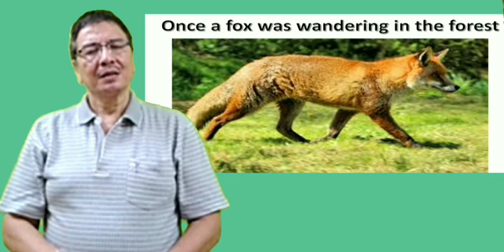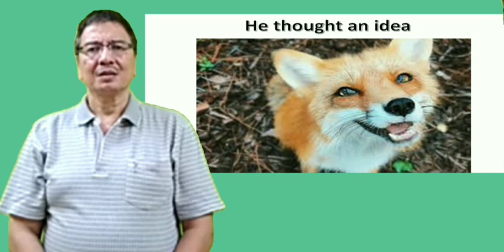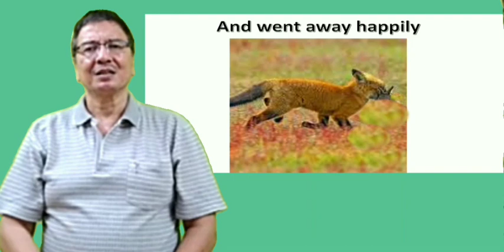Fox and Crow|Learn English with story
Fox and Crow
Learn English with story
Hungry fox
Learn to speak English with story step by step.
This will not only entertain you in animated way
but it will also improve you English skill.
How to use the words
wandering,
noticed,
Flattered,
grabbed,